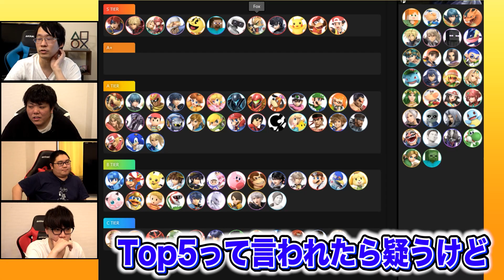【スマブラSP】Sランク10体が決定！最終『キャラランク』を遂に発表！【スマブラ スイッチ】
===スマブラハウスおすすめ動画===

2.もしスマブラのふっとび率が‘1.1倍‘だったら、プロは即座に気が付くのかドッキリしてみた！

3.もし大ファンの女性プロゲーマーが収録部屋にいたら、どんな反応をする？

企画・制作：よしもとゲーミング